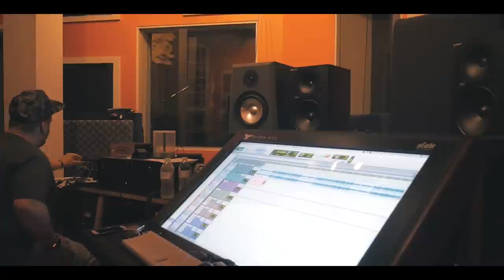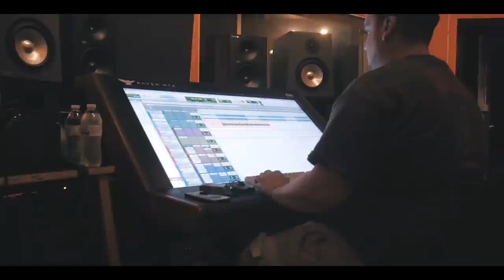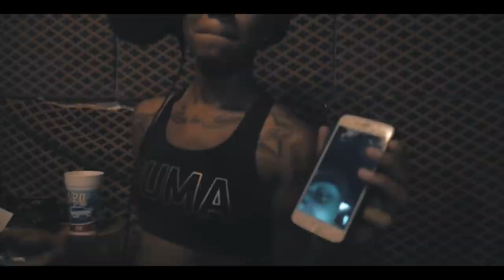Red | Studio VLOG | Shot By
IamTeamRed In Studio Vlog
Song In Background "Freestyle" & "No Words" Coming Soon